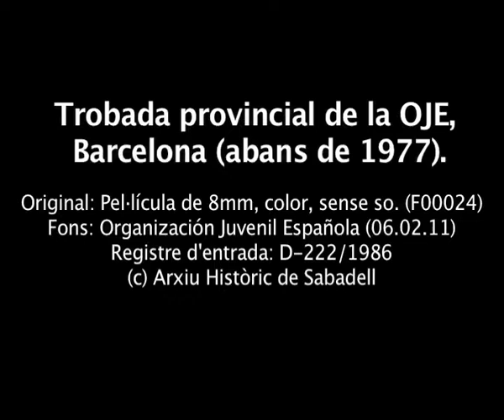Trobada provincial de la OJE, Barcelona (abans de 1977)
Original AHS: F00024, pel·lícula de 8mm, color, sense so
Fons arxivístic núm. 06.02.11 "Organización Juvenil Española"
Registre d'entrada: 222/1986